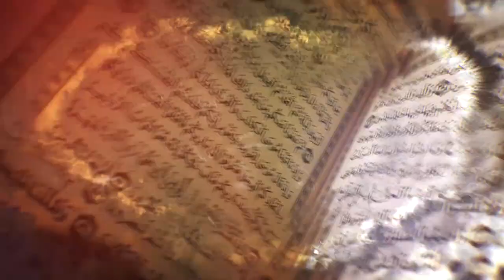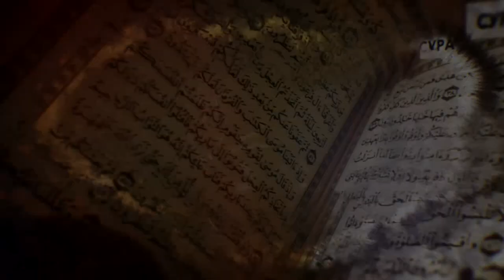ШУРАВИ ВА МИЛИОН КАТЛ. ТАЪРИХИ ТОЧИКОН Диловар Сафаров Dfilm.tj Dilovar Safarov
ТАЪРИХИ ТОЧИКОН ВА ЗАРАРИ ШУРАВИ
Авторский канал Диловара Сафарова  Dfilm tj